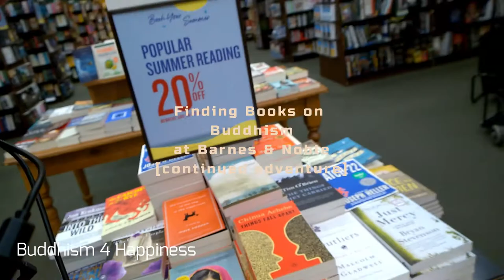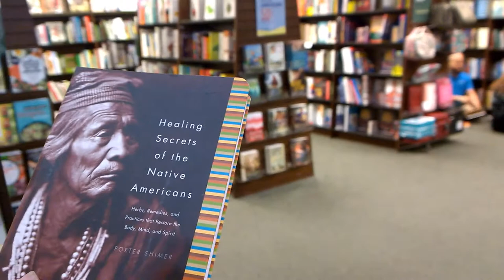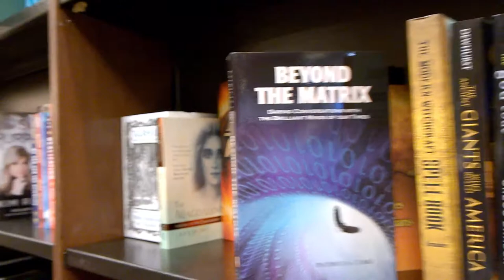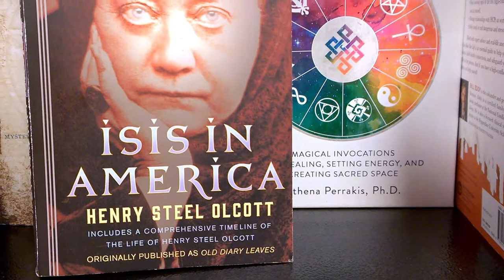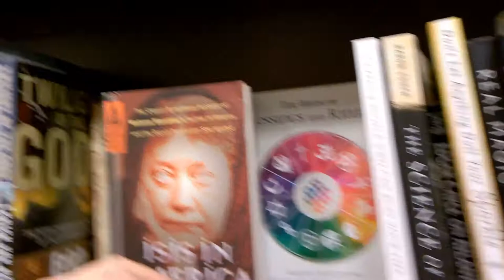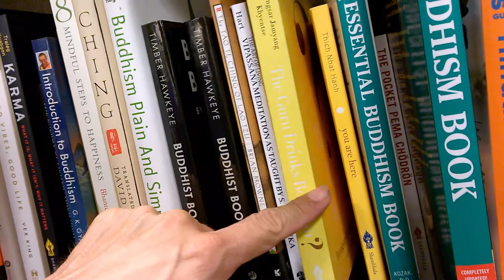In Search of Books on Buddhism {RECORDED AUGUST 2019} (Episode 2)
Here we are inside the bookstore. Don't worry, I eventually strike gold and find the section on Eastern Religions. And there's plenty of books on Buddhism for any and all my friends and enemies. I hadn't been here [at Barnes and Noble bookstore] in a long time, but I remembered it was on the second floor.  All the episodes are actually taken from a pretty lengthy one shot take of a video lasting 36 minutes. The first episode lasts 4 minutes and this episode lasts 6 minutes.  I'll have the rest of the episodes, hopefully up in a few more days, perhaps two episodes of 12 minutes each.

name of this video: BarnesAndNobleBrowsingBuddhismBookspart2.mp4
raw source: WP_20190819_19_37_30_Pro.mp4
recorded using a Nokia Lumia 1020.

I intend to make all these videos and their content on this channel qualify for the "creative commons" type of licensing, which means that I intend to grant all users permission to use these videos, to edit them, and to redistribute them. However, for some reason, not expected or intended, perhaps because background music was picked up, the later parts [that I call here, episodes] of this session video has been limited by the YouTube police to only qualify for the typical Standard licensing, and not the creative commons fair use.